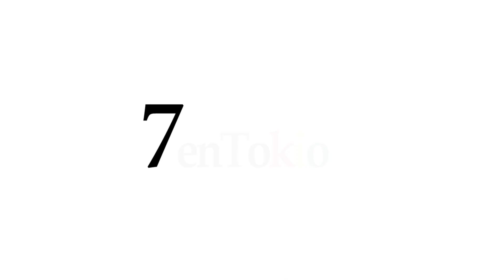7enTokio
Spot del proyecto 7enTokio con el que Jose Manuel espera conseguir los apoyos económicos necesarios para hacer historia y ser el primer deportista español en disputar siete Juegos Paralímpicos, y de forma consecutiva.